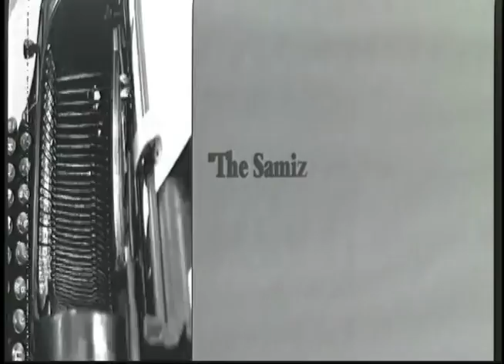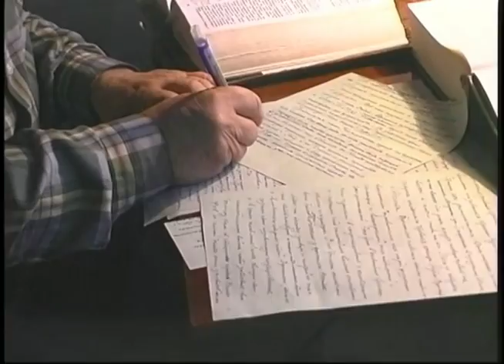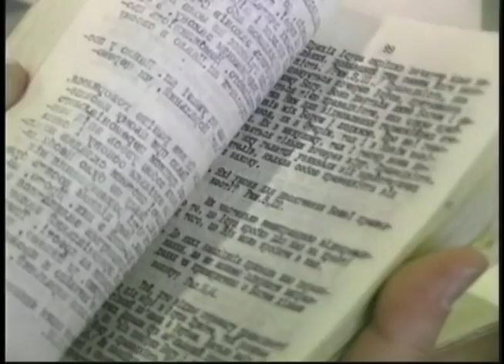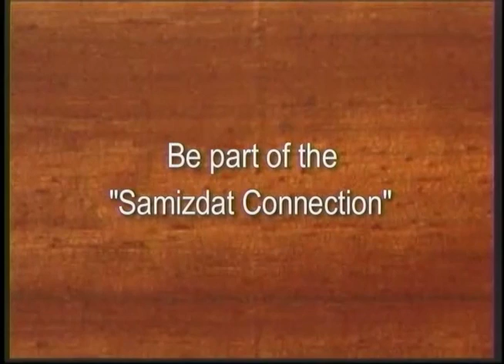Adventist Underground Printers of Russian